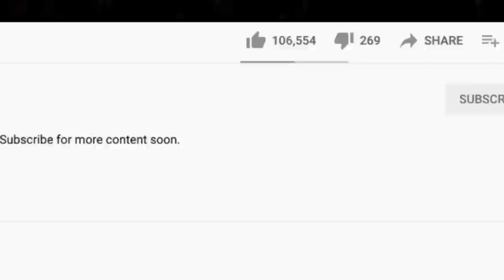🎵PAT TRAVERS BAND - Boom Boom (Out Go The Lights) REACTION